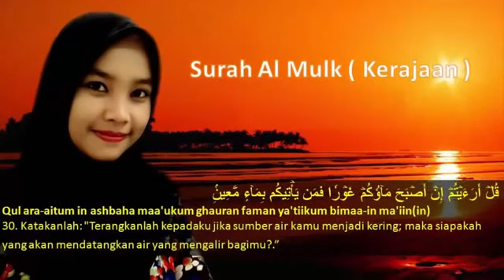menghafal surah al mulk ayat 30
barang siapa membaca al mulk setiap malam insya allah akan dilindungi dari siksa kubur, tolong disebarkan kepada saudara kita sesama muslim
semoga menjadi ilmu yang bermanfaat